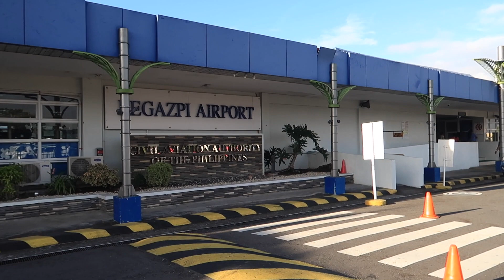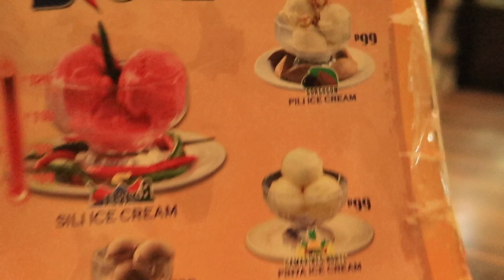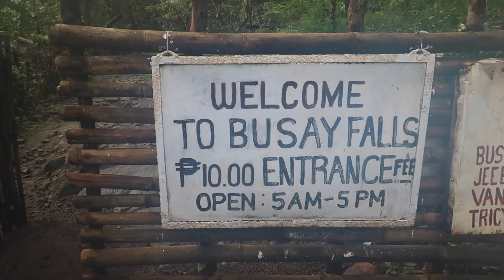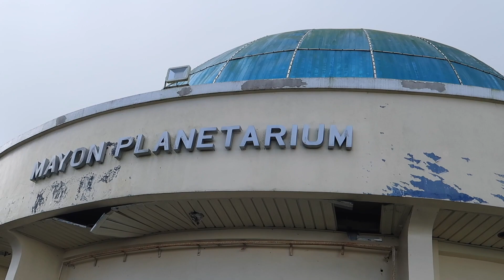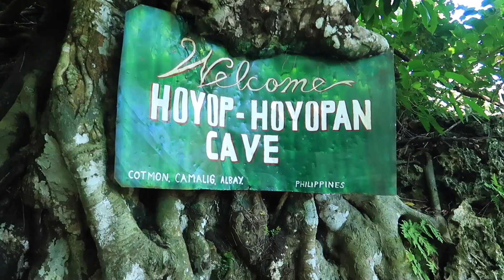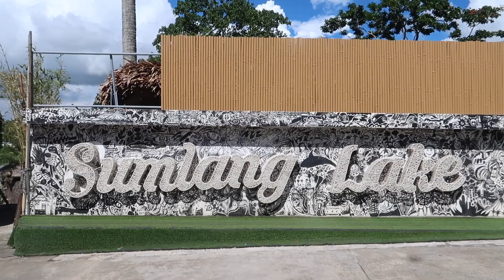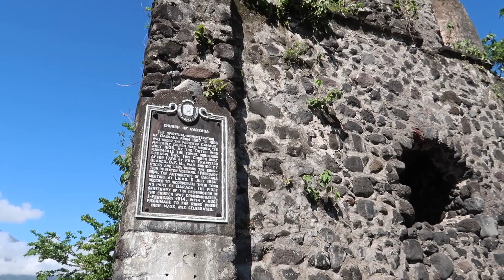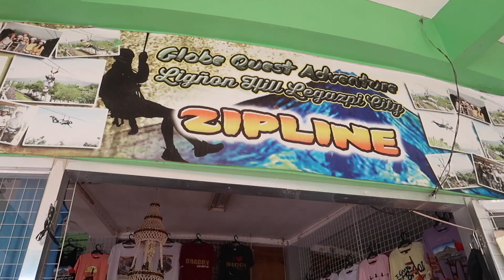BEST VIEWING PLACES OF MT. MAYON VOLCANO | ALBAY CITY TOUR | Lavzdianne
Heyya! Lovies! Welcome to my Humble Channel. I'am Lavz from Philippines and living in Ukraine. Let me share to you my Lifestyle, Travel Adventures, and let’s Be Inspired together. Cheers! xoxo

Tour info.
*Busay Falls - entrance plus parking Php70
*Mayon Skyline - Free
*Hoyop-hoyopan Cave - Php 300 with Parking
*Quintuinan hill
*Sumlang Lake - Php50
*Cagsawa Church - Php70
*Daraga Church - Free
*Lingnon Hill - Php200 zipline

DREAM ● BELIEVE ● SMILE ● RECORD

FAQs:
Editor: iMovie,
Camera:
Canon G7x mark ii
GoPro Hero 6 Black

Thank you! Maraming Salamat po for taking your precious time to watch my videos. It super means alot to me. ♡

CHEERS!